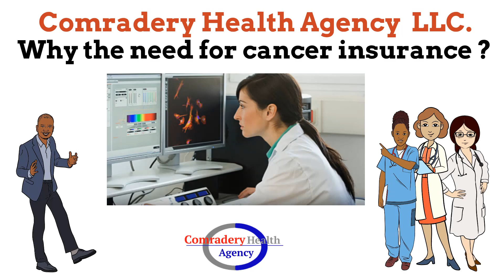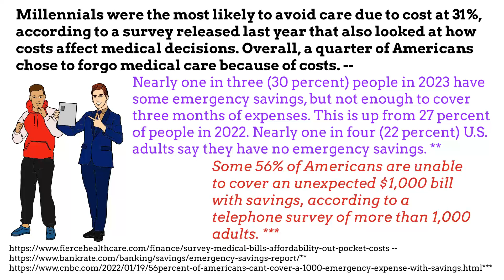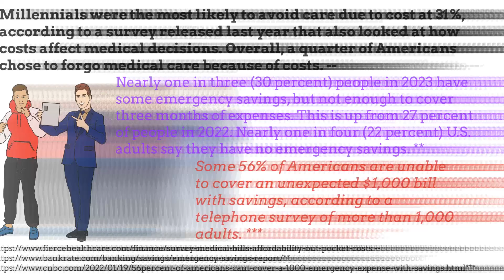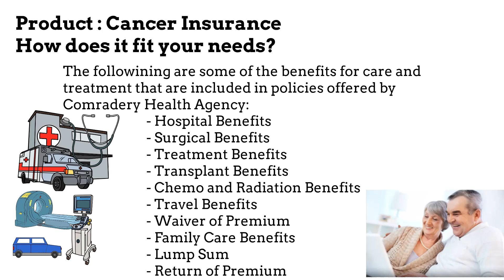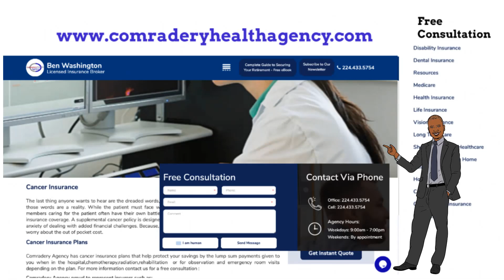Discover the Importance of Cancer Insurance!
Discover the Importance of Cancer Insurance! Did you know that medical costs are only a part of the expenses associated with cancer? From household costs to lost income, the financial impact can be overwhelming. Find out how cancer insurance can provide you with the peace of mind and financial protection you need.
Video Contents
00:00 Introduction
02:01 Why the need for Cancer Insurance
02:15 Health Insurance
02:34 Cost
03:17  Cancer Products - How  it fit your needs
04:21  Contact Insurance Agent